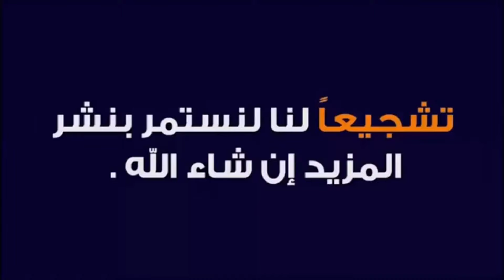الحياة الريفية بالاطلس المتوسط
تعتبر البادية المغربية من اجمل البوادي في العالم حيث الهدوء والسكون والاستقرار والراحة النفسية لذا نحاول ان نقدم لكم في الفيديو بعض مظاهرها